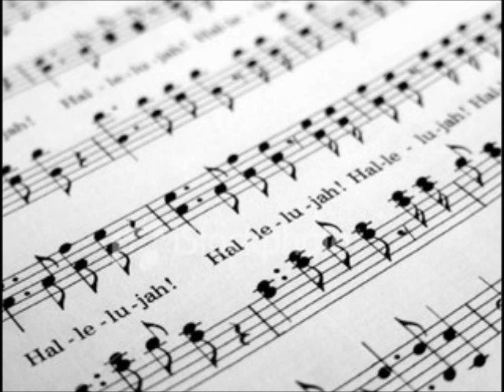Hallelujah - Jeff Buckley (Cover)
Hier mal wieder was Neues von mir. ;) Ich hoffe, es gefällt.